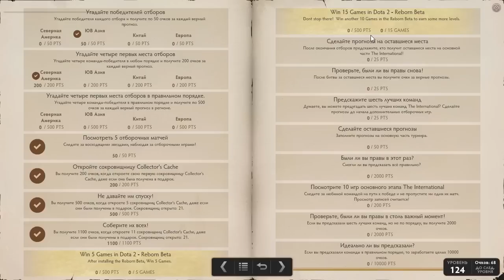Dota 2 update. 22 июля 2015. Прогнозы компендиума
Компендиум. Dota 2 update 22 июля. Обновление Dota 2